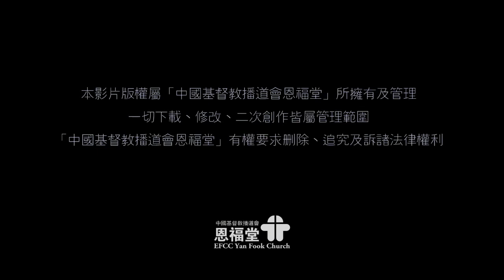活著不似預期 - 何必偏偏選中我！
講起都酸溜溜，何必偏偏選中我！
通常被揀選都有著一點特別意義，但又唔會馬上揭中，呢個過程真係耐人尋味。今日又被揀選，不過今次係神揀選咗你，而且一開始就話你知要做乜，開心番啦！